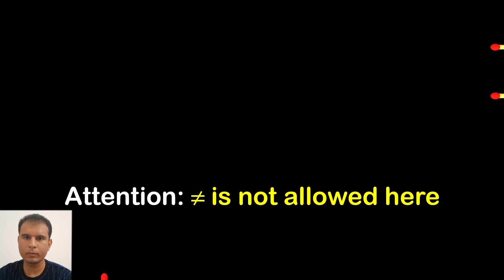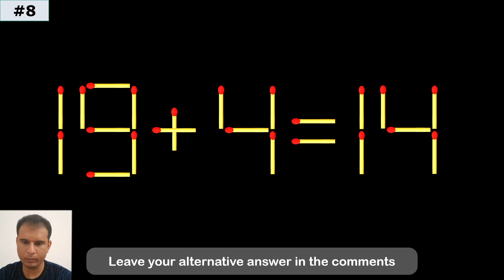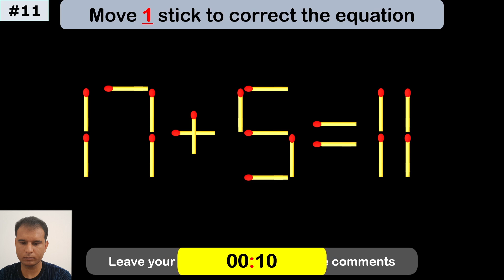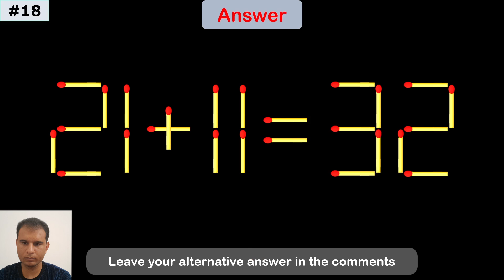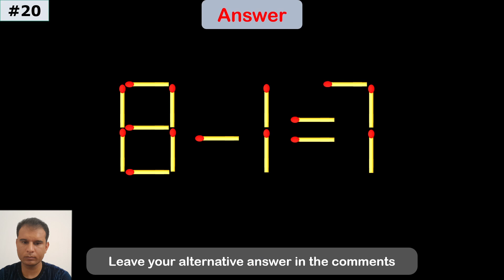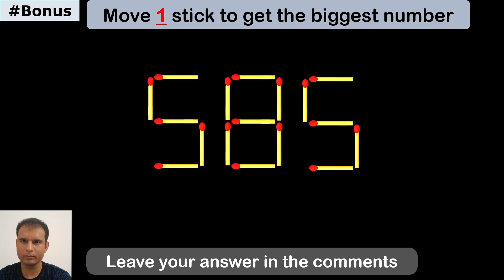Fix the Equation | Boost Brainpower 🧠 with Matchstick Puzzle